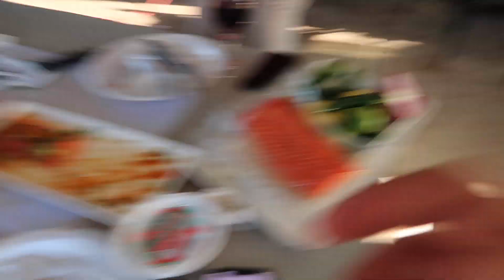The Som Moo King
Add Davanh Phimmasone on Facebook to Order!
or DM him on Instagram @EggRolling559

BGZTV